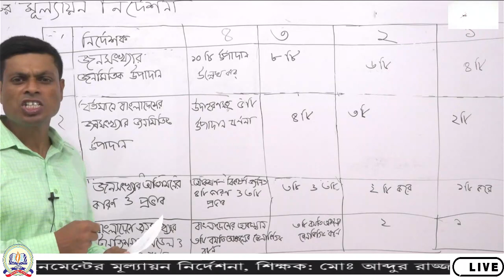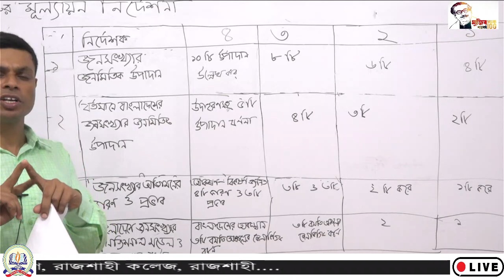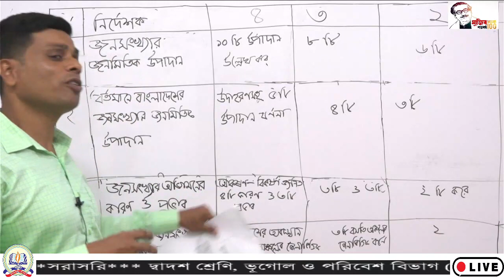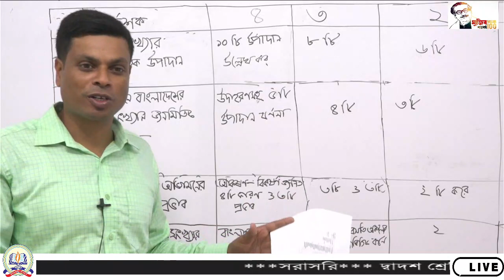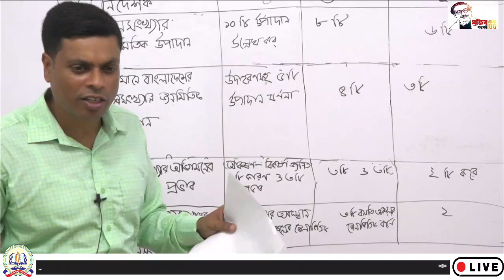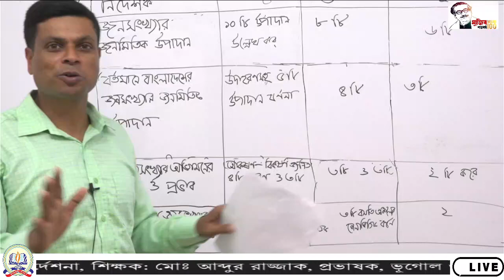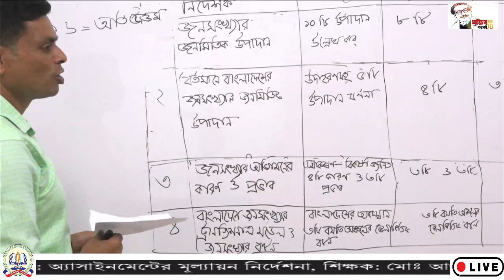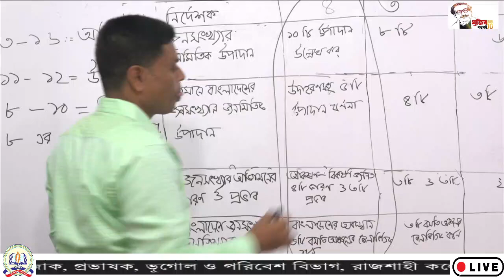১২শ, ভূগোল ও পরিবেশ-২য় পত্র, অ্যাসাইনমেন্টের মূল্যায়ন নির্দেশনা।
দ্বাদশ শ্রেণি  : ভূগোল ও পরিবেশ-২য় পত্র
শিক্ষক:মোঃ আব্দুর রাজ্জাক
প্রভাষক, ভূগোল ও পরিবেশ বিভাগ
 রাজশাহী কলেজ, রাজশাহী
আলোচ্য বিষয়: অ্যাসাইনমেন্টের মূল্যায়ন নির্দেশনা